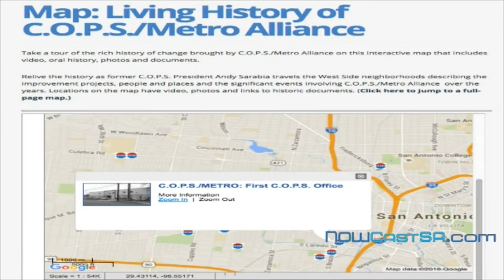The Edge April 18, 2016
This weeks Edge includes:
The members of COPS/Metro Alliance are celebrating more than 40 years of organizing for change in San Antonio.
The Centers for Disease Control and Prevention reports a total of 358 confirmed Travel-associated Zika virus disease cases in the U.S., while San Antonio Metropolitan Health District reports 4 confirmed Zika cases in Bexar County.
Jan Jarboe Russell’s book, Train To Crystal City, was just named the best non-fiction book of the year by the Texas Institute of Letters.
Get ready to be a hero and help your favorite nonprofit during The Big Give S.A. on Tuesday, May 3.